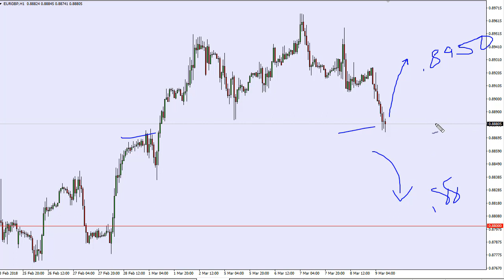EUR/GBP Technical Analysis for March 12, 2018 by FXEmpire.com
The EUR/GBP pair fell during most of the trading session on Friday, reaching down towards the 0.885 handle. - EUR/GBP Forecast March 12, 2018, Technical Analysis.Find more information about Forex and Commodities News Technical Analysis Fundamental Analysis and Brokers on FX Empire